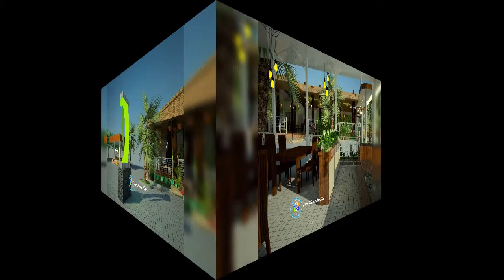Desain Interior Resto Cafe keren yang menarik dan artistik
Hai…Para Pejuang Doa Impian Rumah Surga .
Semoga selalu berkah bahagia dg Nyali Berani  imani impian & amini impian.

Dapatkan Gebyar Bonus Akhir Tahun setiap pemesanan 2 unit ruangan.
Dengan nilai jutaan dan  souvenir Frame lukisan Dinding  digital.
Tanggal 19 Desember 2020 s/d 31 Desember 2020

Dapatkan promo Special ini tanpa perlu Transfer.
Njenengan sekali Konsultasi Gratis tentang Grand Plan Rumah Surga GRATIS untuk Rumah Surga Njenengan.

Kelebihan karya seni kami sudah terbukti.
Bisa di akses di Youtube : ide rumah cantik art home Kediri

1. ANDA pasang, Rusak 1 Tahun karena Lembab Biasa , Bukan karena Kebocoran,
    Kami Ganti BARU atau UANG KEMBALI !!!
2. Anda Datang, KONSULTASI ,Desain Visual Video 3D GRATIS,
  (  Bila nantinya terjadi kerjasama dg Team Horee kami )
3. HARGA TERJANGKAU
   Bila ada Interior yang lebih Murah, Berkwalitas seperti Hasil Karya Seni Kami,
4. Mengerti langsung kwalitas bahan yang kami gunakan.
5. Langsung mengerti Aksesoris-  aksesorisnya

6. Langsung mengerti Proses pembuatannya
7. Langsung melihat,meraba hasil contoh-contoh karya seni digaleri kami.
8. Plywood Multiplacks Oven

1. ANDA pasang, Rusak 1 Tahun karena Lembab, Bukan karena Kebocoran,
2. Anda Datang, Desain Gratis... Bila Sepakat kerjasama dg Kami.
3. Bila ada Interior yang lebih Murah, Berkwalitas seperti Hasil Karya Seni Kami, Siap Kembalikan Uang Anda 2X Lipat.
4. Konsultasi Gratis
5. Langsung mengerti Bahan-Bahannya 6. Langsung mengerti Proses pembuatannya
7. Langsung melihat,meraba hasil contoh-contoh karya seninya
8. Plywood Multiplacks Oven
9. Dilapisi Anti Rayap Kuat dg kelembapan.
10. Sketch Desain 3D Sesuai Ruangan & Permintaan Anda.
11. Dikerjakan Oleh Team seni yang sudah ahli & berpengalaman
12. Finishing  dg Resin,Katalis, Talek. Cat Mobil, Thinner A Special dan Clear Mobil sehingga Lebih Rapi Elegan & Kuat.
13. Handle Minimalis Modern ( Sesuai permintaan )
14. Engsel Slow Motion hidrolis otomatis.
15. HPL 1000 Motif bermutu tinggi & Anti Gores.
16. Sentuhan Seni Lighting yang menambah keindahan.
17. Kombinasi Stainless stell lebih elegan.
18. Kaca dg Frame Aluminium khusus.
19 . Kombinasi dg TOP ABSOLUTE GRANIT Terbaik sesuai permintaan
20. Testimoni Sudah Banyak Pemesan di seluruh jawa timur yang horee bahagia menikmati.
21. Sudah Terbukti Hasil Karyanya. Dengan bekerjasama dengan KOPKAR PT.Gudang Garam,BRI & Instansi2 lainnya.
22. Sesuai Promosi Online dan Iklan di JTV, Rusak ganti baru atau uang kembali, HARGA TERJANGKAU       Beli Mahal, kembali cash 2X Lipat ( Spesifikasi bahan & hasil sama seperti karya kami )

Work Shop galeri seni  :
Jalan Tirtosari RT 30 RW 11
Karang Taruna Tirtoudan Kelurahan Tosaren Kec.Pesantren Kediri Kota

Alamat Bisa Njenengan Akses melalui Google Maps, klick : Art Home Kediri.
Jam kerja Senin – sabtu  : 08.30 s/d jam 16.00
Malam  :  jam 18.30 s/d jam 20.30

Janji temu di Galeri Art Home Kediri jam 08.30 s/d jam 16.00
Malam hari atau Hari libur janji temu dengan Admin di WA : 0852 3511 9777

Produk Promo GEBYAR AKHIR TAHUN ini terbatas Gaes….
Sekali kunjungan ke Galeri,
Njenengan tak perlu repot keluar rumah memikirkan tentang Rumah Cantik.
Ketika Njenengan  kerjasama dengan kami, Biaya kami terjangkau,
FREE Design EXCLUSIVE kami Dengan 3D & Visual Video 3D.

Design 3D sesuka suka selera Pemesan yang sesuai dengan Ruangan Njenengan.

Dan tidak ada penawaran EXCLUSIVE ini di tempat lain yang lebih Gila,”BELI MAHAL KEMBALI 2X Lipat
 ( Spesifikasi bahan dan hasil sama dengan karya seni kami )

Jadi…
Monggo Pinarak
Membuat Rumah Surga menjadi indah,menarik,Artistik,terlihat menarik,suasana ruangan semakin indah
Penghuni Rumah Makin Horee Bahagia & Betah.

MATUR SUWUN